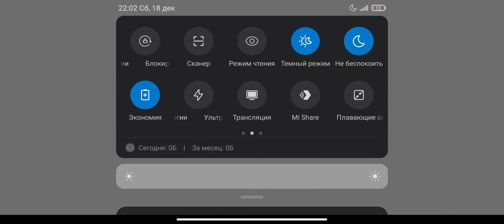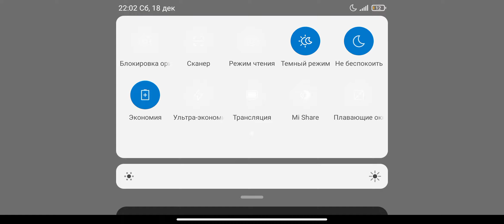Goat Simulator🐐 #1 ММО WOW веселимся